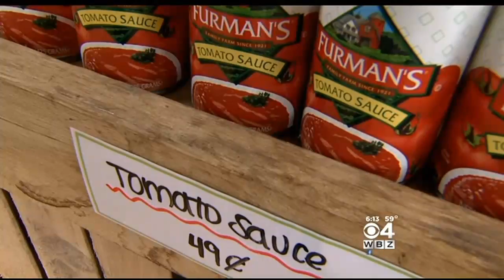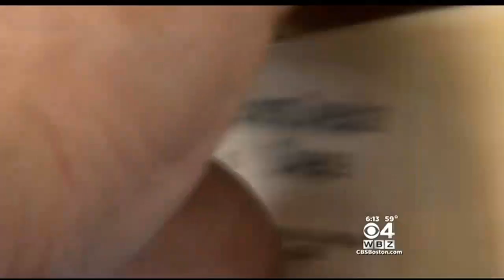Former Trader Joe's President Opens Nonprofit Grocery Store In Dorchester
You won't believe the prices at a new grocery store in Dorchester. WBZ-TV's Kate Merrill reports.